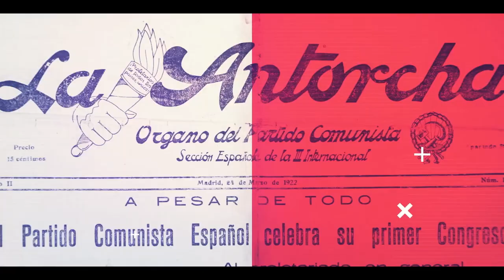La Narrativa del Centenario - Anuncio de obras premiadas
Ceremonia en la que se anunciaron las obras ganadadoras del Concurso de Relato Corto “La Narrativa del Centenario”.